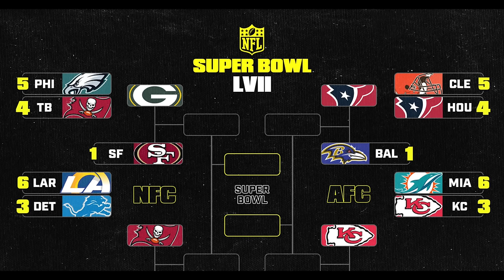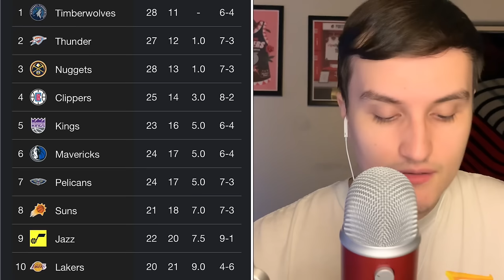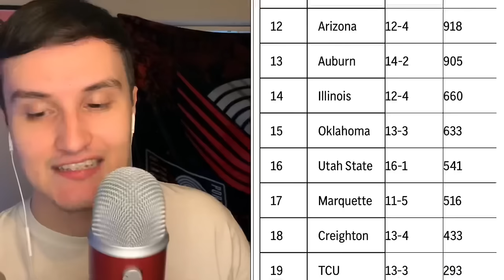ASMR | Whispering All About Sports Until You SLEEP 😴 🏈 (whisper ramble)